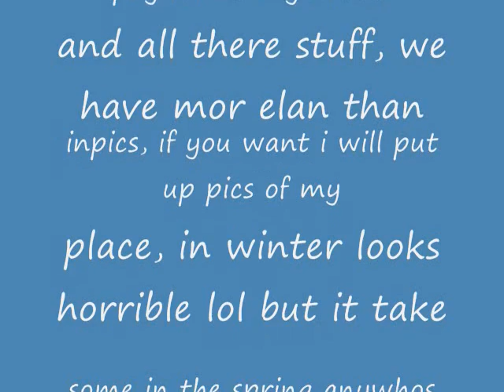pics of property my family and i own.wmv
yeah, just "some" of the houses and land we own! i will get more pics and igve you a tour in the spring summer, whenit doesnt look dead and cold lol!!! but yeah no mean comments, ask any question you want, i can give a touror soemtin just request anything! i do NOT own musci